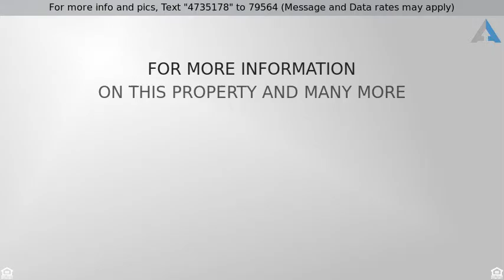Priced at $144,900 - 820 N Longview Ct, Valley Center, KS 67147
Single Family OnSite Blt, Ranch - Valley Center, K

Beautifully remodeled home on a GREAT cul de sac lot with a private,"wooded, no neighbors" backyard! New AC, paint, carpet with high grade pad, kitchen & bath vinyl flooring, stainless kitchen appliances, granite composite sink, faucets, lighting, ceiling fan and more.     The neutral paint colors are warm and inviting and welcome all your decorating items with ease. Enjoy the large finished family room in basement which would be an ideal place for a theatre.  You'll have double sinks in your large tub/shower bathroom  with 2 bedrooms each having it's own escape window. Laundry is in it's own "out of the way" room with storage area. THIS IS THE ONLY HOME CURRENTLY OFFERED AT THIS PRICE, WITH THESE FEATURES IN THE VALLEY CENTER SCHOOL DISTRICT!!! IT WILL NOT LAST LONG SO CALL ME BEFORE IT'S GONE!